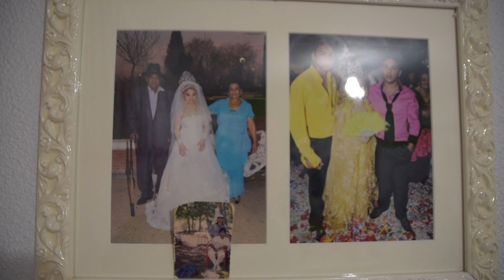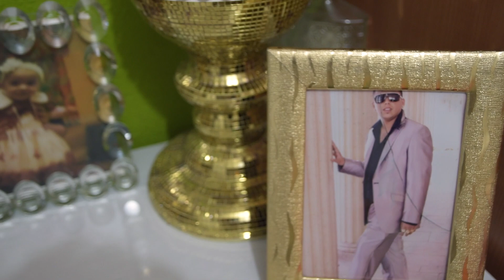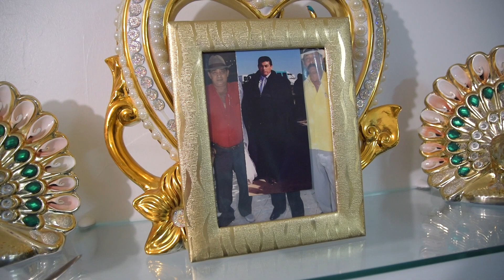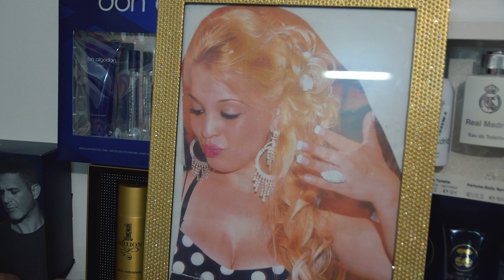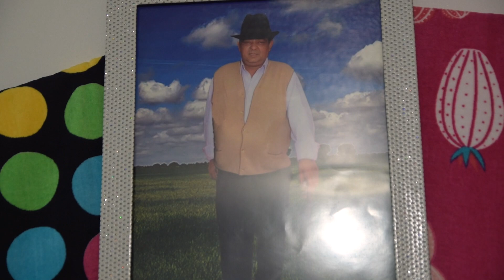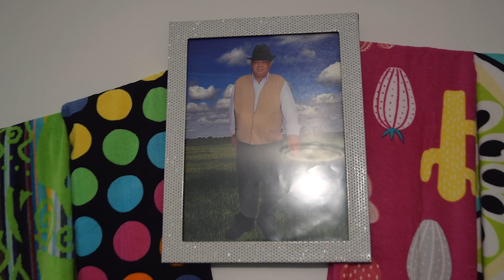Yoni + Angelina // Ajuar GITANOS 2022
Se graba🎥📸 todo tipo de eventos 🎉🎊 gitanos
muy económico
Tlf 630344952